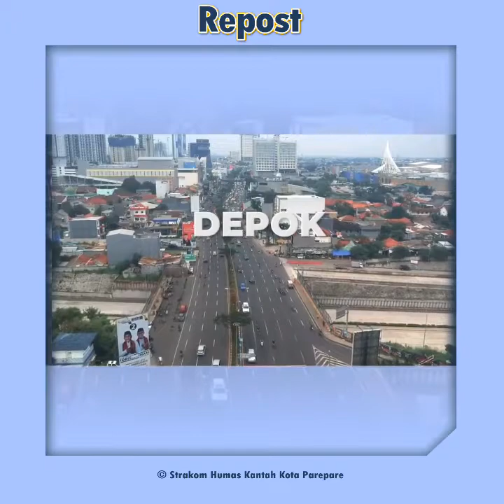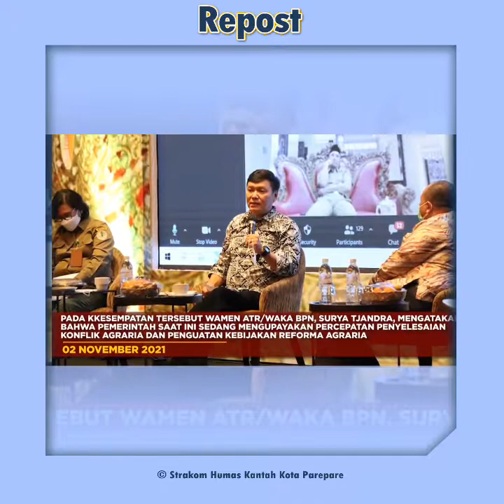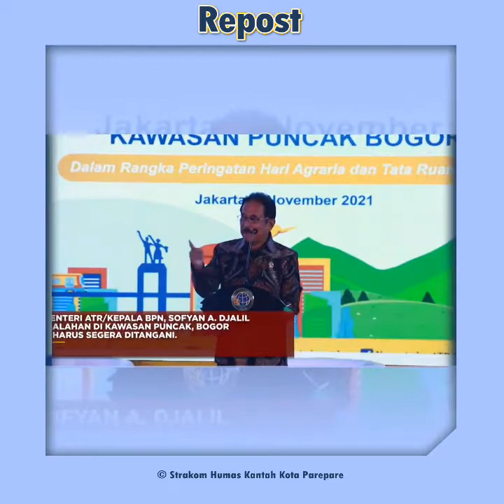ReUpload @Kementrian ATR BPN -- ATR BPN Update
Halo SobATRBPN, sambil mengawali pekan ini, yuk mari kita simak kegiatan apa saja yang dilakukan Menteri ATR/Kepala BPN, Sofyan A. Djalil dan Wakil Menteri ATR/Wakil Kepala BPN, Surya Tjandra, selama sepekan kemarin.

Yuk langsung saja sima video berikut ya, Sob!